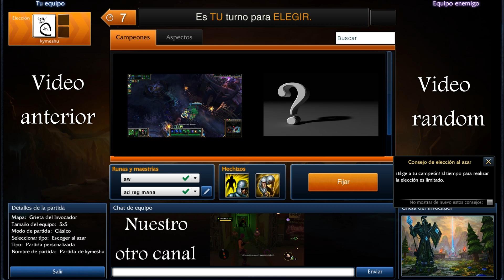Parche 3.8, cambios a campeones, league of legends español